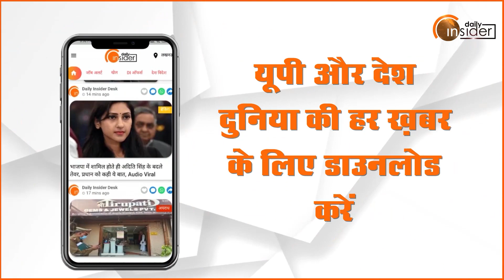Daily Insider Top10: अब तक की 10 बड़ी खबरें | Top News Today | Breaking News | Hindi News